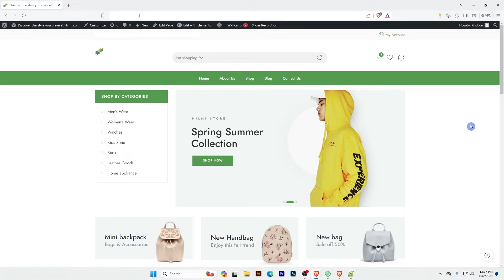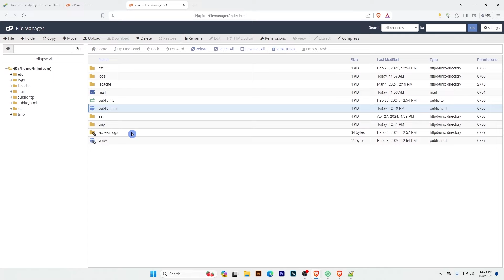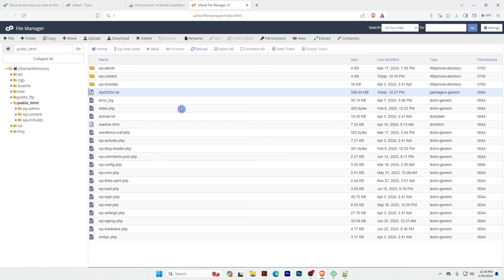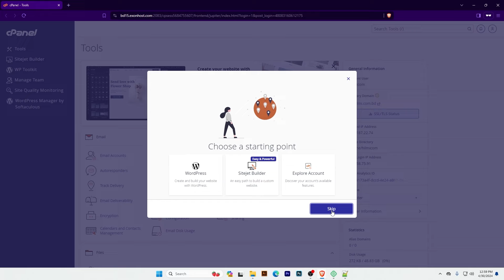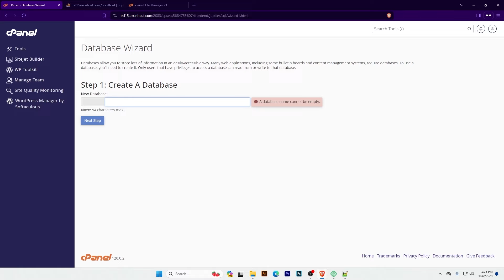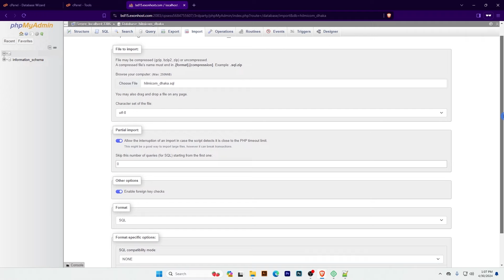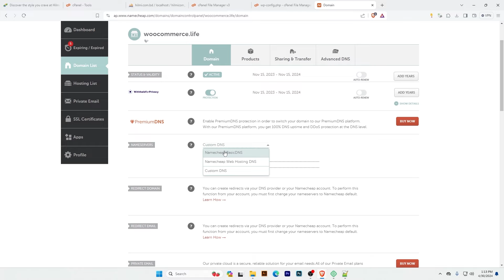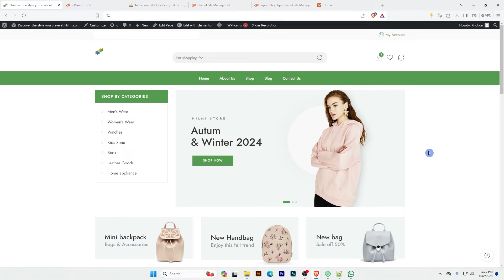Move WordPress Like a Pro: How to Transfer WordPress Website to New Hosting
How to transfer a WordPress website to New Host : Move WordPress Like a Pro

In this step-by-step tutorial, I'll guide you through the process of manually transferring your WordPress website to a new host or domain.

Whether you're migrating to a new server, moving to a different domain, or simply backing up your site, this tutorial has got you covered!

🔧 What You'll Learn:

WordPress migration basics
Creating a backup of your WordPress website
Transferring files and database manually
Updating your WordPress settings post-migration
Testing your migrated website to ensure everything works smoothly

If you are looking for:

- WordPress migration,
- Website migration,
- Migrate WordPress website,
- WordPress backup,
- Move WordPress,
- Website backup,
- Clone website,

then this tutorial is for you.

💬 Follow and chat with me

No need to stress about complicated plugins or expensive migration services. With our easy-to-follow instructions, you'll be able to transfer your WordPress site like a pro, all by yourself!

👩‍💻 Who Is This For:

WordPress beginners looking to learn website management skills
Website owners planning to switch hosts or domains
Anyone interested in understanding the basics of WordPress migration
Don't let the fear of website migration hold you back. Join us in this tutorial and take full control of your WordPress website today!

🎬 Watch now and empower yourself with the knowledge to confidently move your WordPress website wherever you need it to go!